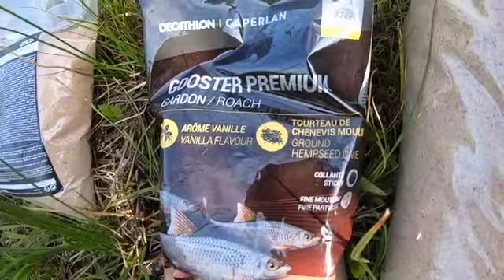PECHE AU COUP AUTOUR D AVIGNON / JE M EN SORT BIEN .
UNE BONNE PETITE MATINÉE DE PECHE AU COUP AVEC UNE PETITE GALÈRE ( MA CAMERA TOMBE DANS L EAU AU MOMENT OU JE CHANGE LA BATTERIE , ELLE SE REMPLIE D EAU ET HEUREUSEMENT ELLE SECHE ET REFONCTIONNE AU BOUT DE 1 HEURE ET DEMI ...QUELQUES JOLIS POISSONS BLANCS SERONT AU RENDEZ VOUS .